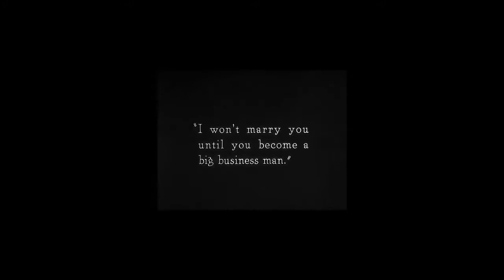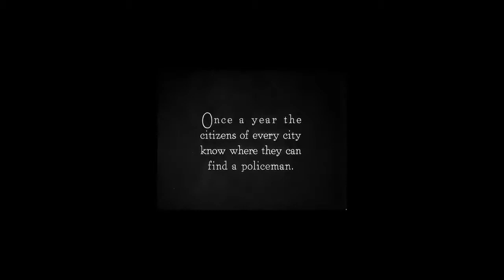Cops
"Cops" (1922) short version.